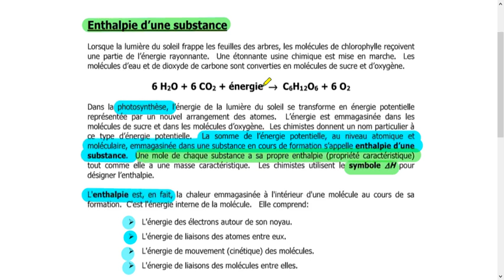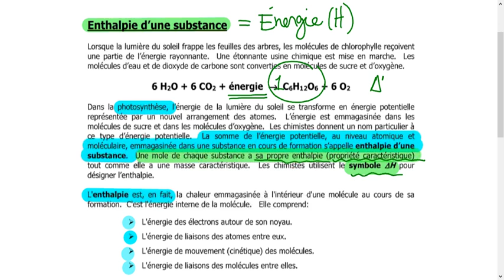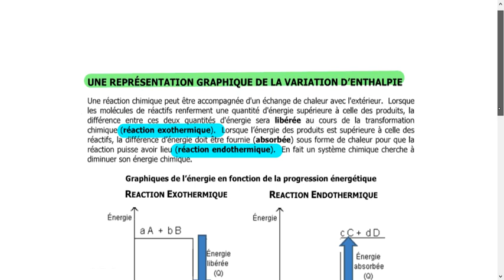Cours 26 - Chimie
Chapitre 4 - Section 4.2 - Partie 2 - Enthalpie d'une substance et Variation d'enthalpie